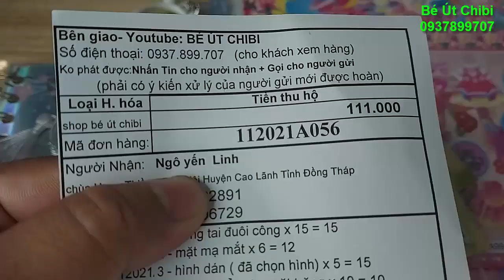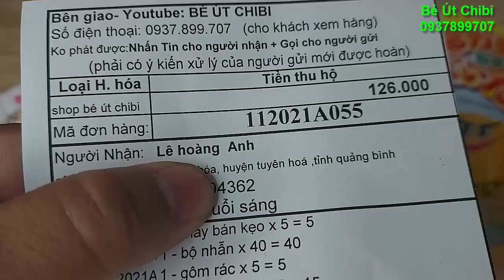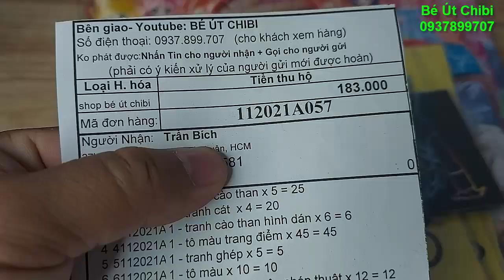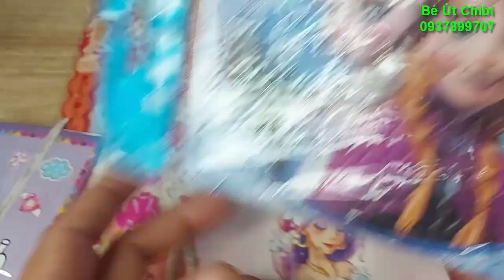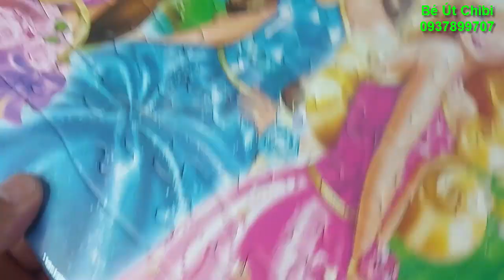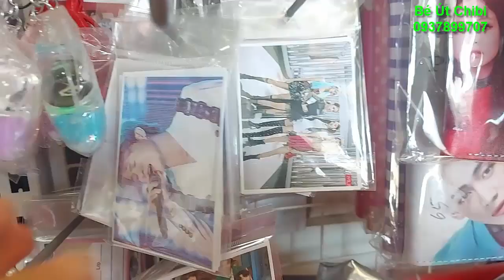12/11/2021- Tranh Cát/Cào than/Bia không cồn/Sổ trang điểm/Sticker thời trang/Sổ hologram/Kẹo dâu